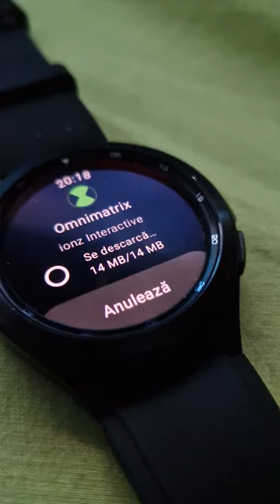FREE Omnitrix App On @Samsung Galaxy Watch 4 Classic (guide to install) 2024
FREE Omnitrix app on @Samsung Galaxy Watch 4 Classic (guide to install), the app name is OMNIMATRIX.
if you enjoy it share, comm and a big like.